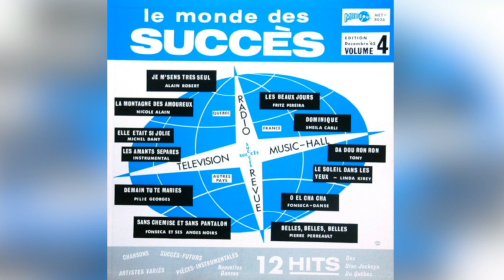Linda Kirey - Le Soleil Dans Les Yeux (The Lonely Bull)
Various – Le Monde Des Succès, Volume 4

Meteor  – MET-8026
Canada
1963

A1 Alain Robert – Je M'Sens Très Seul
        (K. Riema - F. Gerald - W. Tura - Alain Robert)
A2 Nicole Alain– La Montagne Des Amoureux
        (M. Kilgore - C. King)
A3 Tony – Da Dou Ron Ron
        (Greenwich - Barry - Spector - Aber)
A4 Linda Kirey– Le Soleil Dans Les Yeux
        (Sol - Lake - Plante)
A5 Pierre Perreault– Belles, Belles, Belles
        (Everly - François)
A6 Fonseca Et Ses Anges Noirs– O El Cha Cha
        (Fonesca - A. Vano)
B1 Pilie Georges– Demain Tu Te Maries
        (P. Carli)
B2 Fritz Pereira– Les Beaux Jours
        (Broussalle - J. Sherman)
B3 Sheila Carli– Dominique
        (Soeur Sourire)
B4 Michel Dany– Elle Était Si Jolie
        (Alain Barrière)
B5 Fonseca Et Ses Anges Noirs– Sans Chemise Et Sans Pantalon
        (Agel Leon - Le Bourgeois Jack)
B6 Unknown Artist– Les Amants Séparés
        (Oliviero - Artolani - Rouzaud)